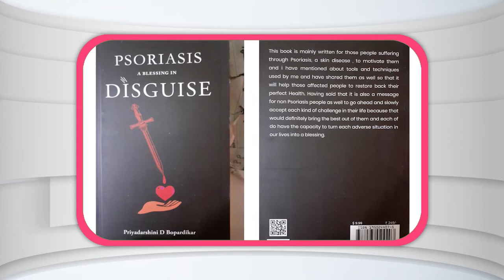Should students have homework? | Parent Parliament | Interview with Priyadarshini B.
In today's segment of Parent Parliament we have ,
Priyadarshini Bopardikar who is a social worker, an Engineer with 8+ work experience in IT industry, currently working as an IELTS trainer with uFaber.
Interviewed by Maathangi Iyer- mother, 9+ years experience in HR and currently Product Manager at uFaber Edutech Pvt Ltd.

Real School is a revolutionary school which trains kids to become problem solvers, strategic thinkers and innovators by Personalized and Project-based learning from hundreds of amazing masterclasses to choose from Robotics, Coding, Communication Skills, Design, and many more.

To get a free demo with us, register on this

Learn how REAL School can make a difference as a starting point in your child's learning experience. Make your kids future-ready by enrolling them for a REAL School Bootcamp .

Real School conducts interesting masterclasses for kids that makes learning a fun experience. Our practical bootcamps online help clear out many fundamental concepts for children with interactive learning.

Happy Learning!